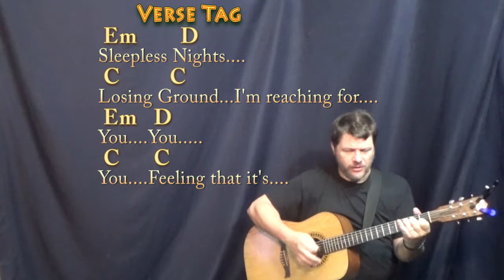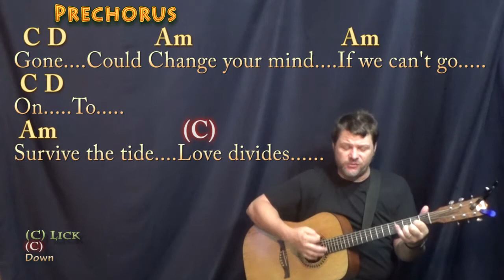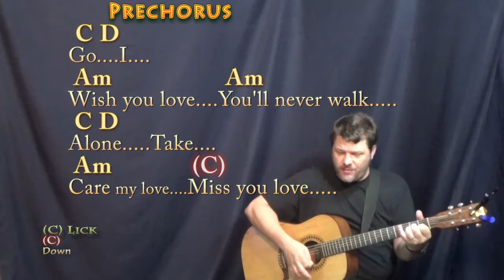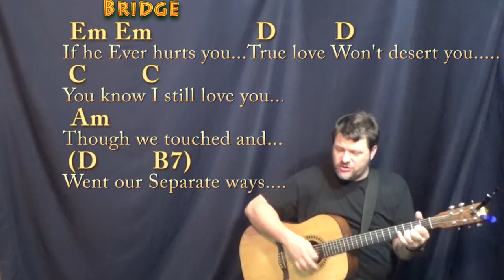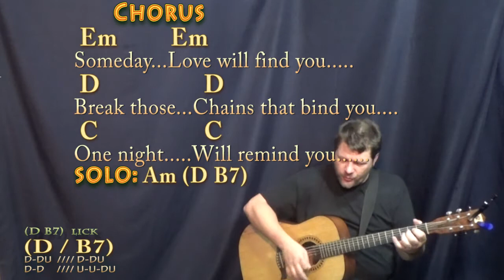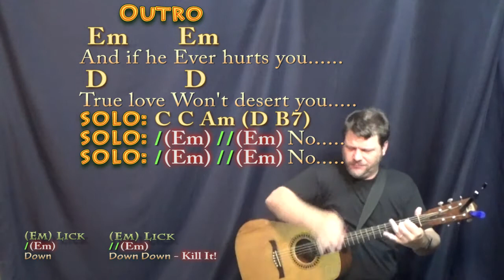Separate Ways (Journey) Guitar Cover in Em with Chords/Lyrics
:) .MUNSON BRIGADE SHOUTOUT! .This video brought to you in part by the "Munson Brigade" ... Many thanks to Wes Green, Ann DiBenedetto, Vermell Vain, Rich C, Brett, Will Sword, Jason PH, Arlene Krassner, Jeanette Adams, Norman Emery, Leopoldo del Castillo-Olivares, Tree of Broken Hearts, Jim in Chicago, Gemma L. Salt, Sophia Peaslee, Kurt Friedrich, Kris Meyer, Paula David Gautreau, Rhonda Markham, Brenda Gillam, Cara, Rupert Cheek, Chris Garcia, John A Lawler, Bill Gillott, Glenn & Donna Scott, Peter Bellinger, Dinah N. David, John B, Jason PH, Cheeky Promo, A Sheep No More, Brett Whiteside, Florian Lumpe, Felipe, Fun studio productions, AJ Breau, Ted Hardie, Jennifer Davis, David Horton, Annely Thayer, Juli Fahrner, Mike, Moody Wood Carving, The Lonely Mailbox, Rick Deutsch, PatSandmann, Alina Man, John Messina, Mike Newman, Larry Myers, bb_ukes, Christoph Koy, Jenny L and DW, Joshua Cutaia, Michal Brys, Shannon M, Sherrie, Ruth Farthing, Deepak Rebentisch, Jeanette Adams, Rich, Tim Hyzdu, MagsBlack, Tria, Gert Ludick, Kurt Swieder, Daniel Walker, Moody Woodcarving, Jennifer Davis, Daniel Watkins, Joseph, C. Albert Bardi, Jehan Abeyratne, Julie Morris, Barbara, Michael Krell, Papa's Mustache, Kenneth Rodman, Floyd Bingo, John Price, Julie Talbott, C. Tinnefeld, Brett, Denise Gilgannon Collins, Fenella, Jenny L, Marion Tor, Kcwold, Jen Woodworth, MARCOS SORIA, Dan Turner, R.E. Willet, Nick Pabo-Eulberg, Kevin W Andrews, Arrikairwin, Tim Sanidas, DRS JR, IVANA KUHAR, Mark Goldstone, Chris Gertiser, Deborah Carlon, Kevin Morris, William Loftus, Billl, MagsBlack, James Glisan, David Nicholas, Robert Arellanes, Paul McMaster, Mark Goldstone, Antun Krasic, Brian Benedict, Bryan Nickell, Daniel Buzard, Johanna Rennhoff, Joseph Roman, Gloria Taaca, John Carris, Jennifer MacLean, Harmony, Sam Schmidt, Richard Allan, Shiu Kee Leung, Nick Koolen, Jeremy, Steven Moreno, Kaylyn Messer, The Seubert Family, Krisztina Kreidl, Brian Benedict, Robin S, Ann E Kuehnel, Lisa Kljaich, Gary Rice, JOHN KINRADE, Heather Torpy, Steve Maasch, Randy Korenek, Deborah Allen, Julian Maier, Lisa Murphy, Ute Karnopp, Frank Griffen, JohnstownJohnny, Lin, Austin Knowlton, Brian Freeman, Simon Repton, Misty D, Uly Nonesbane, Fiona Jack, Nigel Brown and James Nolan Powell, JR, Ken Lam, Patrick Mulroy, Tim Sanidas, Pat Sweeney, Lin, Amber Parker, Gerard Gallagher, Susan Kloss, Sara Quashnie, Nancy Madrid, Annie , Bryant, Heike Eis, Patrick, Arthur, FurKeepsMeWarm, Bill Nies, David Smith, John DeSanti, La Steph, Jesse Burkhart, Gizelle Bernier, and Gary Blakely!!!